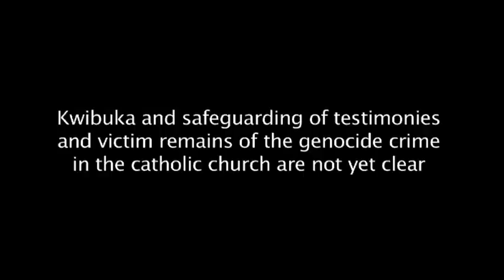L'abscé de la vérité Film Kiliziya.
L'abscé de la vérité ni film igaragaza isano Kiliziya Gaturika  ifitanye nabayo bakoze Jenoside yakorewe Abatutsi,ikagaragaza kandi aho ihagaze ku bihaye Imana bayo baphobya bakanahakana Jenoside yakorewe Abatutsi.